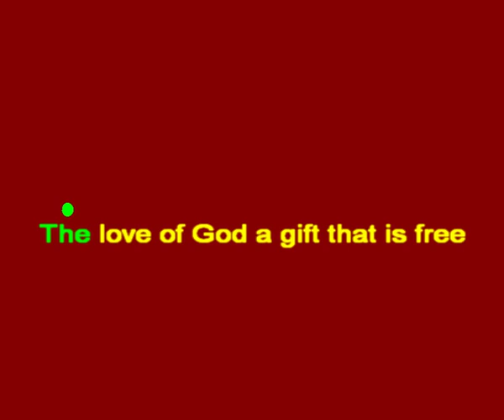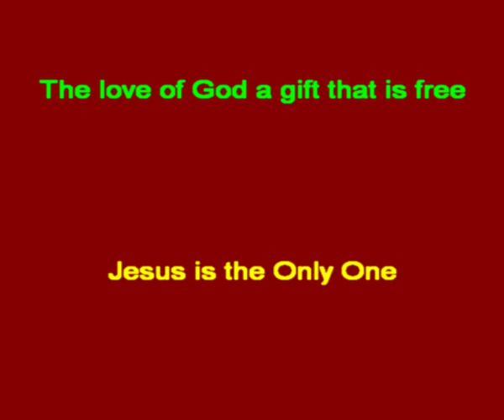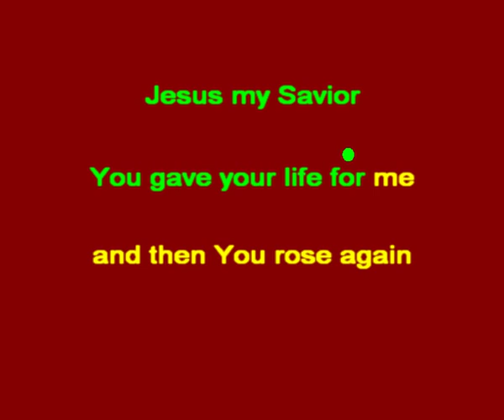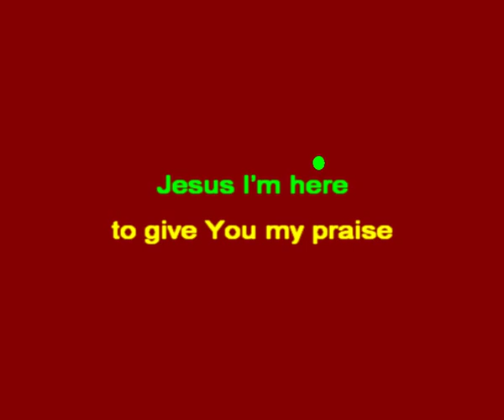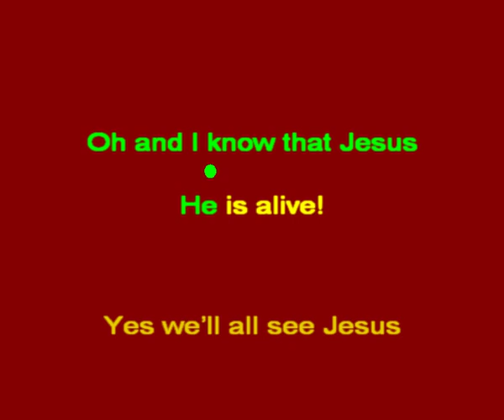Daniel - Elton John - Christian Lyrics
There is only one Savior...Jesus!